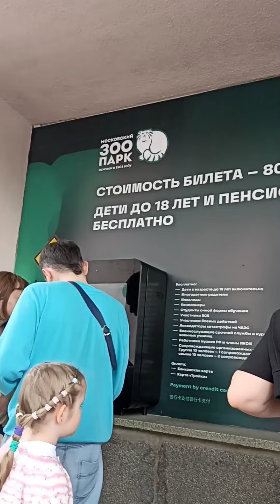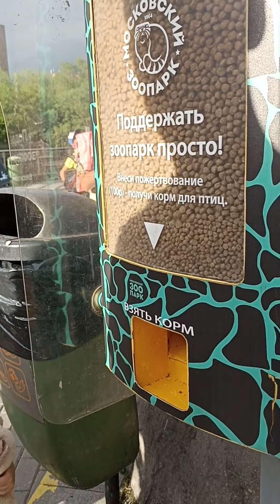Поход моей человечехи в ДурПарк! Это полный кккаааааппппеееццц!!!Бисквита чуть не отдали на съедение